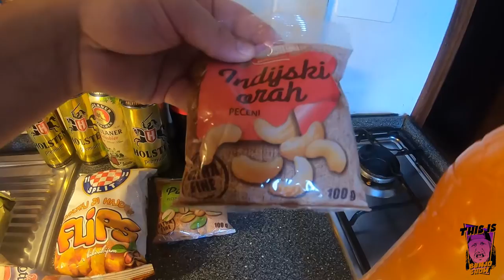Argentina 🇦🇷 Food Market with Miki